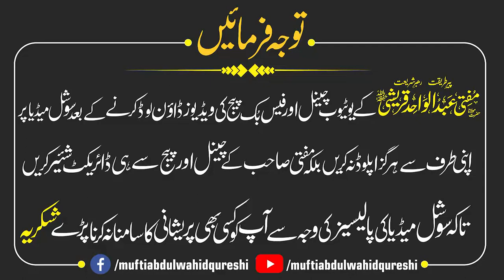Teen Talaq Ka Bahot Hi Ahem Masla - Mufti Abdul Wahid | Important Video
Teen Talaq Ka Bahot Hi Ahem Masla - Mufti Abdul Wahid | Important Clip